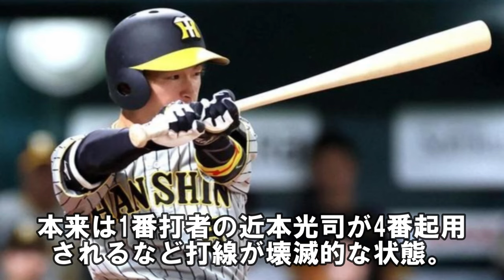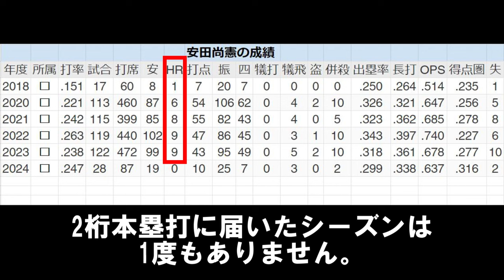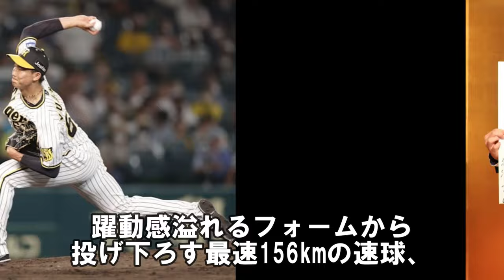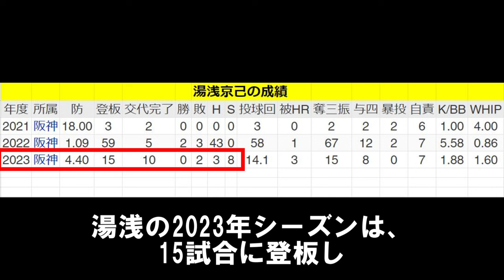阪神とロッテが緊急トレード実績あるこの選手を放出して阪神向きの選手を獲得